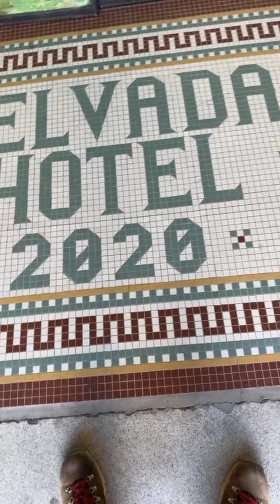Highlight 29:44 - 34:42 from Scramble North is live!